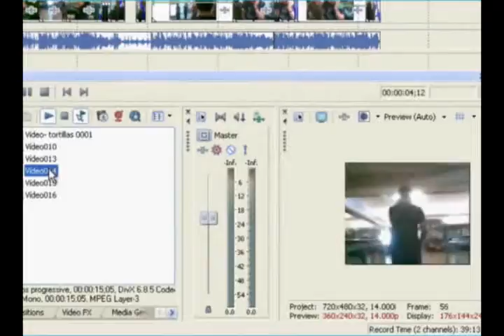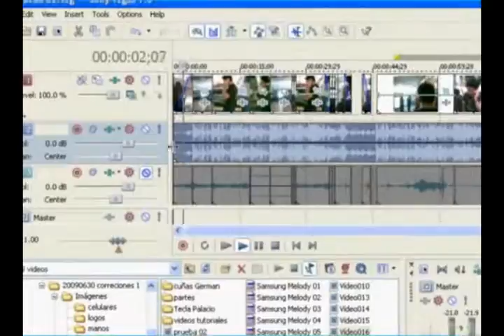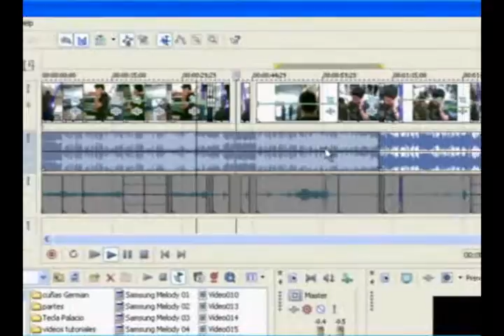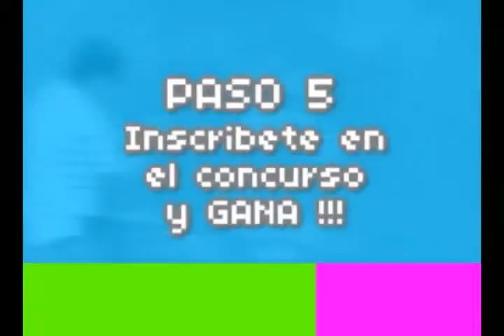Tutorial edición de video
Tutorial de edición de video tomado con teléfono celular.